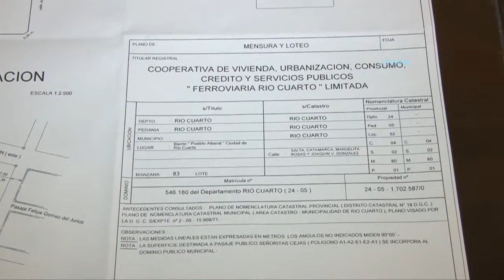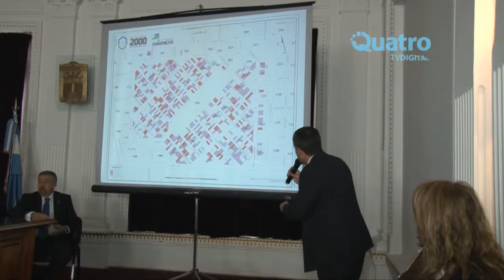Firma de contratos - Raul Neme